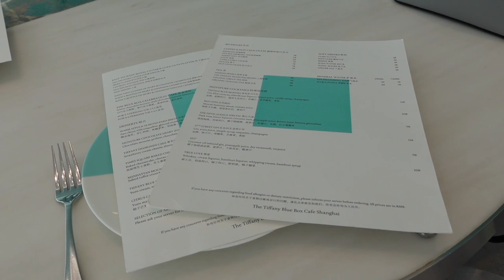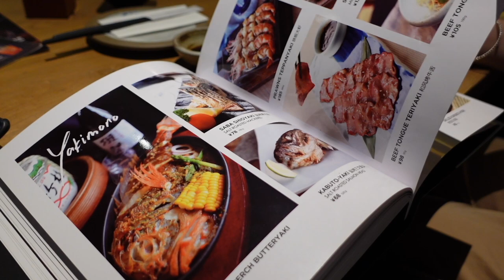the beautiful BLUE cafe in Shanghai you have to visit! 💎 | Shanghai VLOG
Visiting 'The Blue Box Tiffany Cafe' for the first time! It's so beautiful with the vibrant colours and put together so delicately to create a stunning, aesthetic cafe.

╰ How Do You Do - Lopé
╰ One for You, Three for Me - Raymond Grouse
╰ Memories of Marigold - Howard Haper-Barnes
╰ Dress the Part - Trio Leo